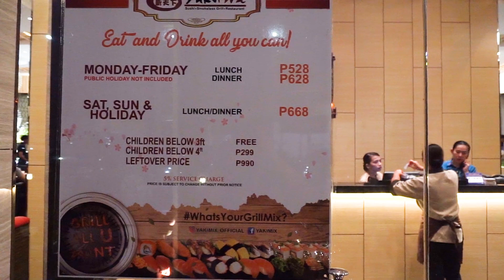Yakimix in Tambo Lipa City Batangas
Yakimix is in Lipa Town Center located at Brgy. Tambo across Tambo Elementary School.